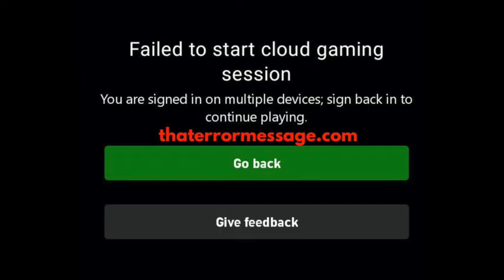Failed to start cloud gaming session (Game Pass Xbox)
Epic Amazon Deals Hold Software providers accountable! We rely on the community to share feedback on errors happening to them. What are others saying? You are signed in on multiple devices; sign back in to continue playing.